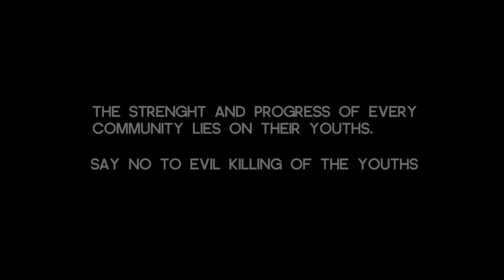MR OKORO - Episode 3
MR OKORO AND EVIL UNCLE

Mr Okoro is an upright atheist who hates injustice and is quick to correct anyone, not minding the person’s social, political or religious position in the society.